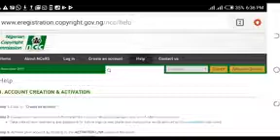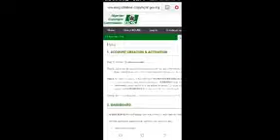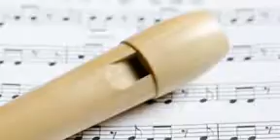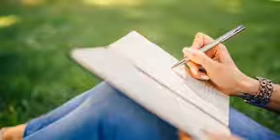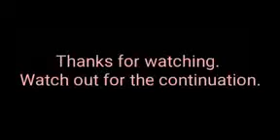How to Copyright your music in Nigeria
Copyright is one complex subject area in any part of the world.
What does it take to register a copyright and get a copyright license in Nigeria? Find out from this video. This is only the first of series of videos on the issue of copyright in Nigeria. Stayed tuned for the next video.